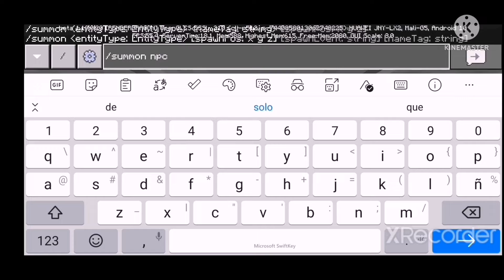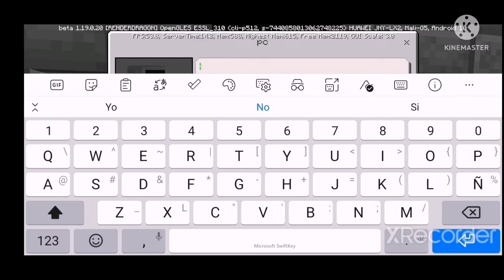✅Como invocar al npc en (minecraft PE) 2022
Espero que les haya gustado el tutorial de minecraft 😁👍

El comando está en el comentario fijado xd chao 👋